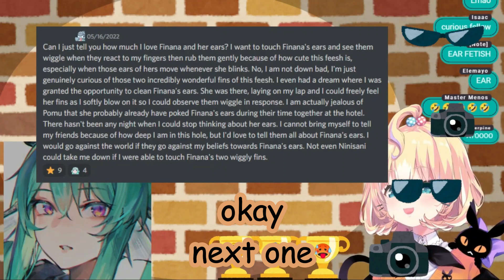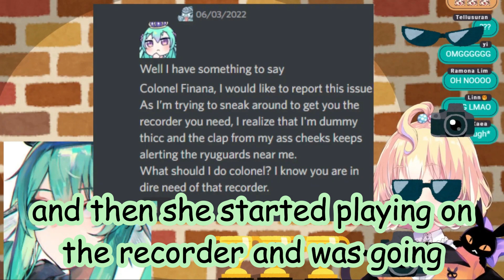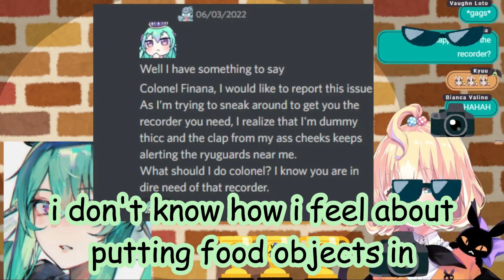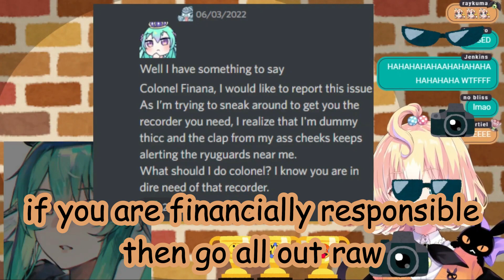Finana's Legendary Recorder Story (Feesh+Millie = Double YABAI)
Thankyou for Watching guys :) Really appreciate it if you like my video.
Stream Source CAUGHT IN 4K #2】Exposing time again! ✨ ☆⭒NIJISANJI EN ✧ Millie Parfait ☆⭒ Timestamp : 16:30
Streamer Channel :  @MillieParfait @FinanaRyugu
Thanks to @Just Bitter  for The Time Stamp :)

Please notice me if i'm breaking any rules as a clippers guys, because maybe there's a rule that i don't know or missing since i'm a human too. Because lately, there's a lot of clippers people said breaking the rules, so feel free to inform me if i'm breaking any rules, so i can be a better clippers, you can DM me via my Twitter :)
Feel free to inform me on the comment if there's any mistake on the sub or anything else, since i'm working alone so i don't have anyone who's help me to do the proofreading :)
sorry if my work still have a lot of mistake since i'm new as a clipper. Your input, critics or anything else will be important for me to improve as a clipper.